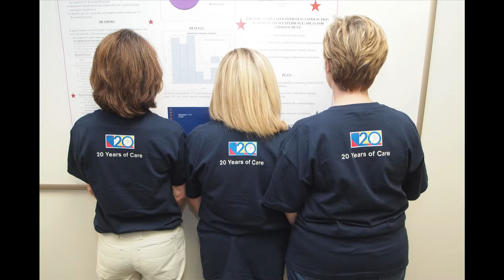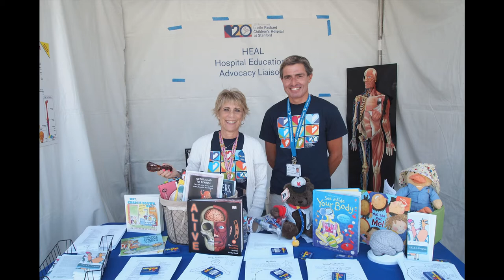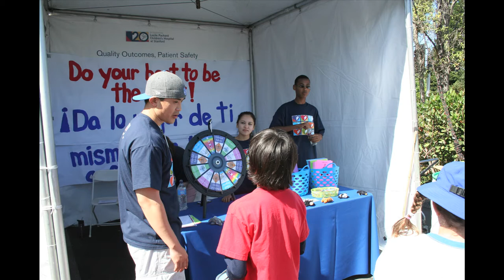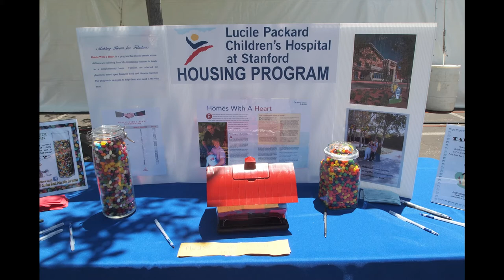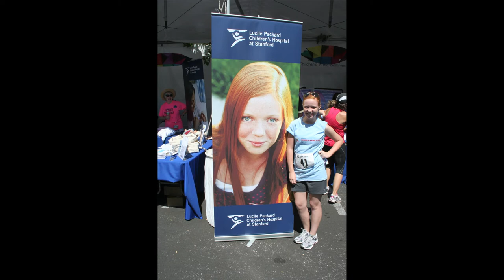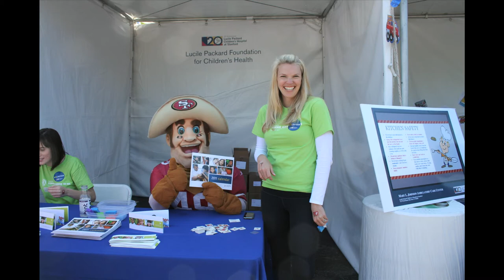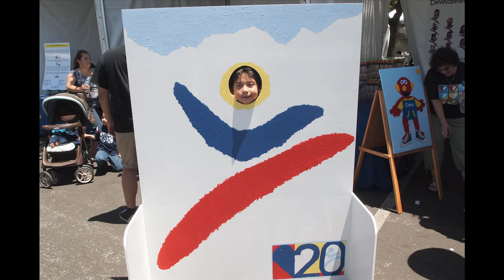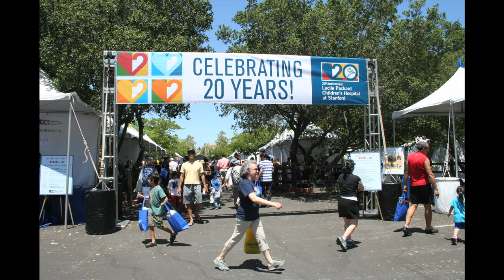Employee Recognition Dinner Photo Slideshow